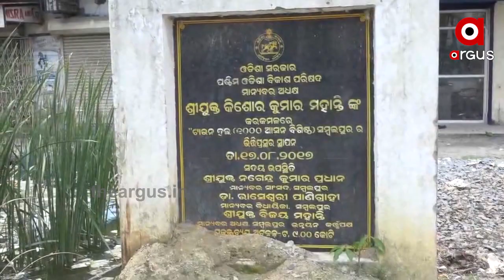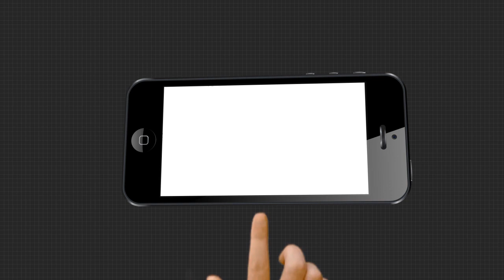ନିର୍ମାଣ କାମକୁ ଅଧାରୁ ବନ୍ଦ କରିଦେଲେ ଠିକାଦାର.....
ଟାଉନହଲ ହେଲେ ଅନେକ ପ୍ରକାରର ସଭା ସମିତି ଓ କାର୍ଯ୍ୟକ୍ରମ ସୁରୁଖୁରୁରେ ହୋଇପାରିବ ବୋଲି ସ୍ବପ୍ନ ଦେଖିଥିଲେ ସମ୍ବଲପୁରବାସୀ । ଏଥିପାଇଁ 9କୋଟି ଟଙ୍କାର ବିଲ୍ ମଧ୍ୟ ପାସ୍ ହୋଇଥିଲା । କିନ୍ତୁ ନିର୍ମାଣ କାମକୁ ଅଧାରୁ ବନ୍ଦ କରିଦେଲେ ଠିକାଦାର । ଯାହାକୁ ନେଇ ଅସନ୍ତୋଷ ପ୍ରକାଶ କରିଛନ୍ତି ସହରବାସୀ.
Odishanews Sambalpur TownhallWatch all the current, latest and breaking news only on "TheArgus.in" LIVE TV. The one-stop destination for LIVE news on politics, entertainment, sports, gadgets, and business.